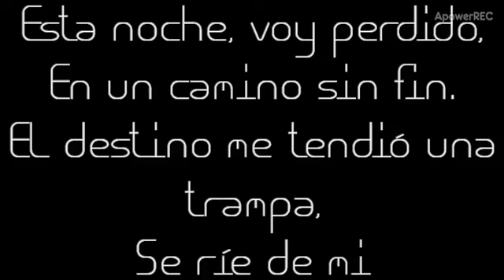AIRBAG - Vídeo dedicado a Pato Sardelli.